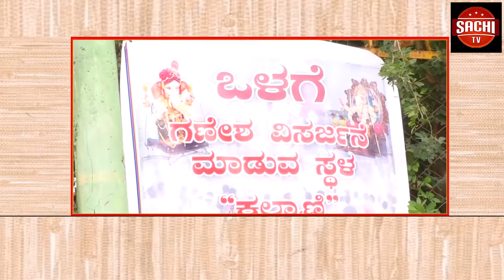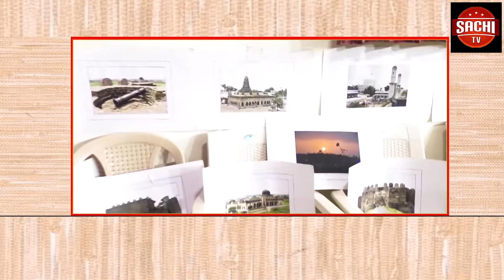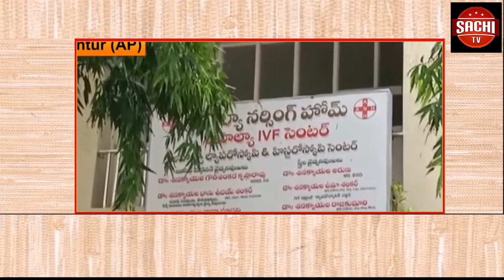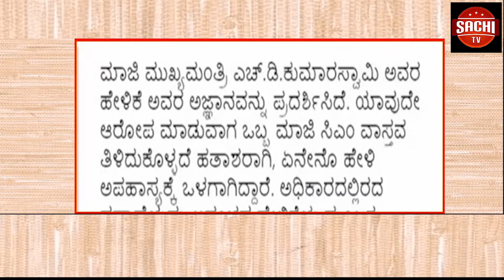ಗಣೇಶ ಮೂರ್ತಿಗಳ ವಿಸರ್ಜನೆಗೆ ಕಲಬುರಗಿಯ ಶರಣಬಸವೇಶ್ವರ ಅಪ್ಪ ಕೆರೆಯ ಪುಷ್ಕರಣಿ ಸಜ್ಜಾಗಿದೆ